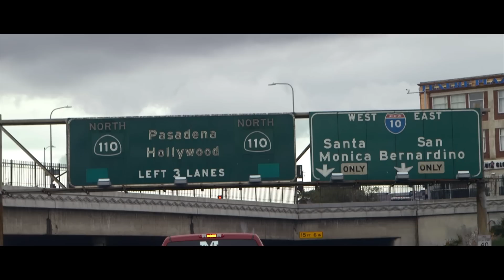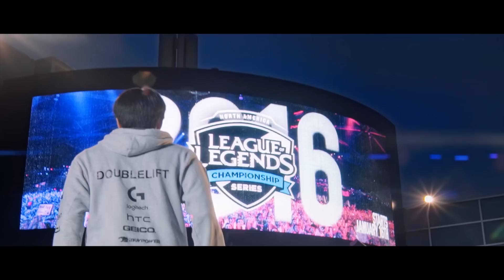NA LCS Spring 2016: Season Start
NA LCS returns on January 16! Tune in at 12PM PST for the opening match between TSM and CLG.